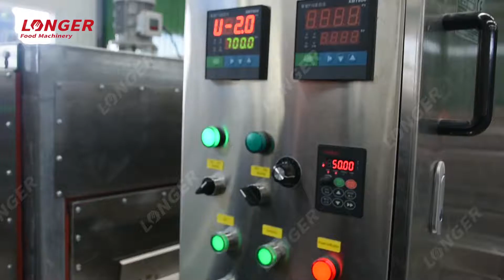Cocoa Butter and Cocoa Powder Processing Line From Vivian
This processing line is   making cocoa butter and cocoa powder processing line  ,you can make cocoa liquidor ,cocoa butter or cocoa powder from this processing line ,more information contact Ms Vivian : Whatsapp/wechat :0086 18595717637